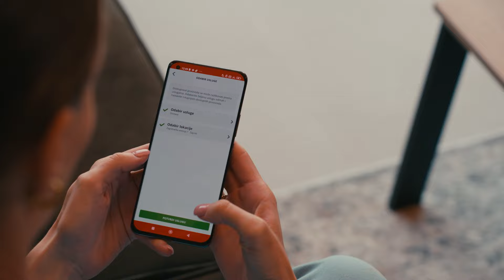Konzum Express dostava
Kad ti je bitno, stižemo hitno! Biraj između 1500 proizvoda dostupnih za brzu dostavu od 30 do 60 minuta ili u sljedeća dva dana na području Zagreba. Saznaj više